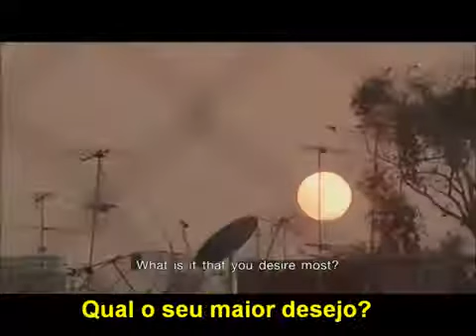Atitude que transforma